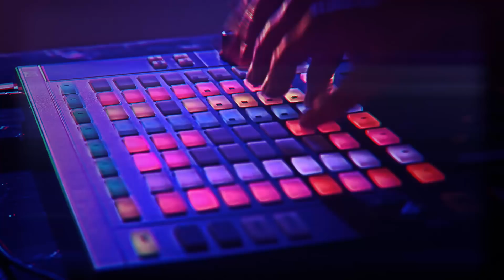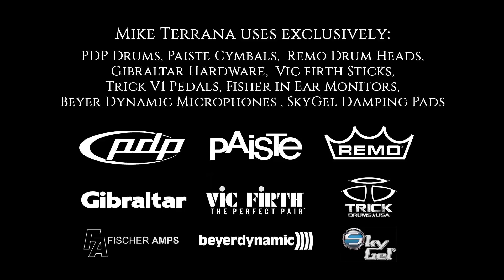TERRANA - I Love The Night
TERRANA - Electro Power Rock

I LOVE THE NIGHT
Lyrics:  Mike Terrana

Verse 1
I gone hungry
without a sound
Im there when no ones around
Ya know it ain’t so easy
 Im living underground

Im feeling dizzy
Your looking easy
I know whats going down
I get what I want, when I want it
I pray to God Im found

Bridge
King of the night
Hide from the light

Chorus
its so easy
Run from the light
it ain’t easy easy easy

its so easy..easy..easy

Verse 2
Im not living
Im damn drivin
our pleasure is my sin
Im comin up to get ya
 I know just where you been

Im feeling dizzy
your lookin easy
 I know what’s going down

Chorus
its so easy
I hate the light

its  so easy ..easy.. easy

Breakdown
The moon is my sun
The night is my day
Blood gives me life,
kneel to pray
amen

———  Solo ———